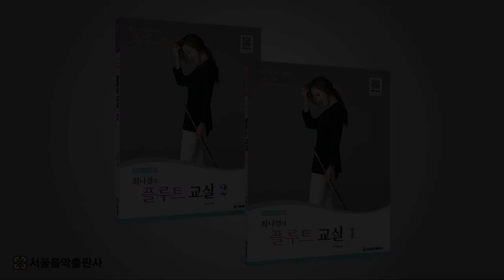Flute Class with Jasmine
So thankful that I was (finally) able to finish the "Flute Class with Jasmine 1&2" and it will be published by Seoul Music Publisher in Korea on August 9th.

Thank you for all your love😘 Coming up in English and Chinese as well soon!